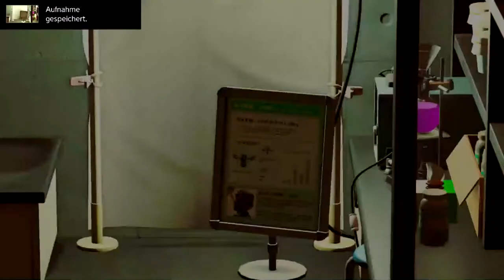Museumstour in Animal Crossing: New Horizons | Tag 36